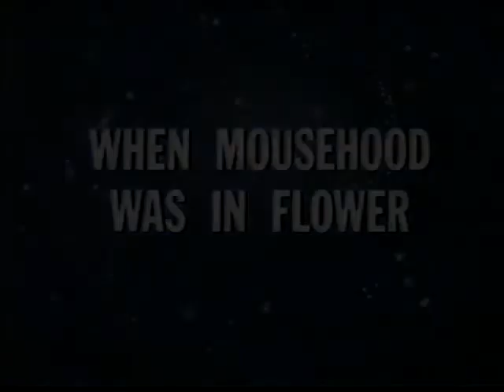WHEN MOUSEHOOD WAS IN FLOWER 8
Released July 1953. With Amazing Mouse.
Directed by Connie Rasinski.Released February 20, 1942.

Released January 1948. With Heckle & Jeckle.

Released May 3, 1946. With Mighty Mouse. Directed by Connie Rasinski.

Released March 8, 1946. With Mighty Mouse. Directed by Mannie Davis.

Сериал снимался с 1942 года (возможно, что и ранее). Короткометражные серии, которые демонстрировались в кинот...